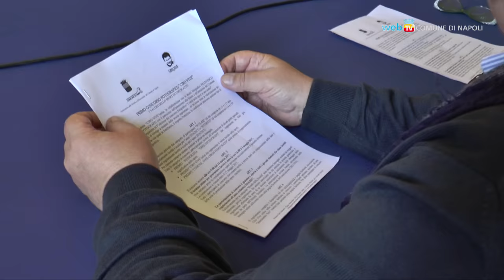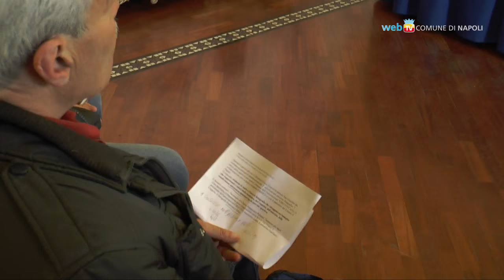I valori sani dello sport negli scatti degli alunni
E' rivolto agli studenti delle scuole napoletane il concorso fotografico 'I valori dello sport in uno scatto' che l'associazione ' Ciro Vive' ha promosso per sensibilizzare i più giovani ai principi sani dello sport.